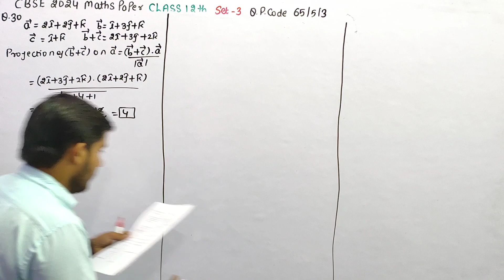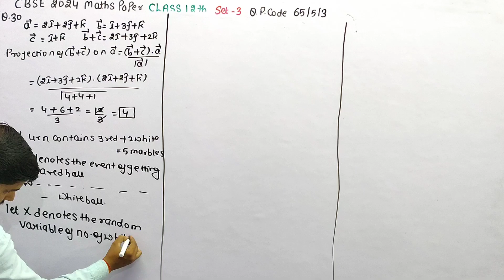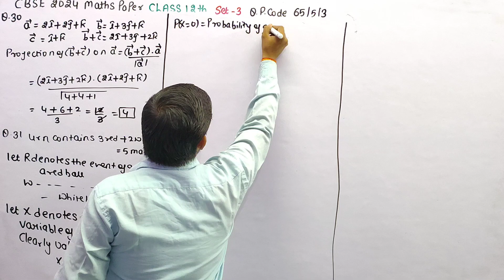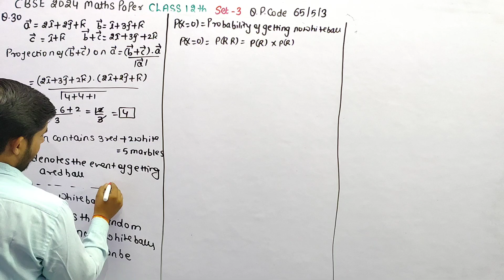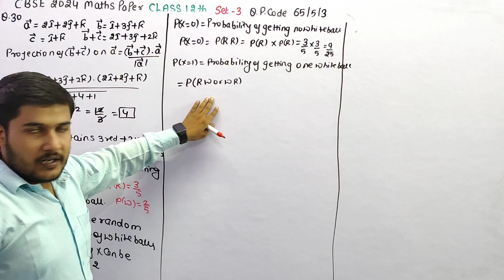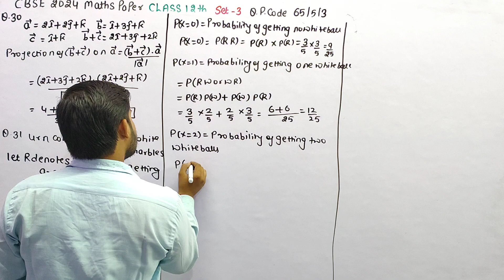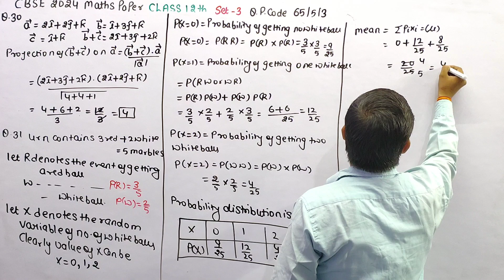A urn contains 3 red and 2 white marbles two marbles are drawn one by one with replacement from the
A urn contains 3 red and 2 white marbles two marbles are drawn one by one with replacement from the urn Find the probability distribution of the number of white balls Also find the mean of the number of white balls drawn